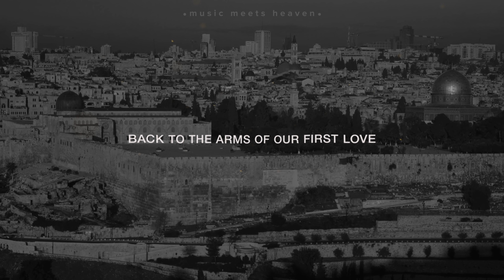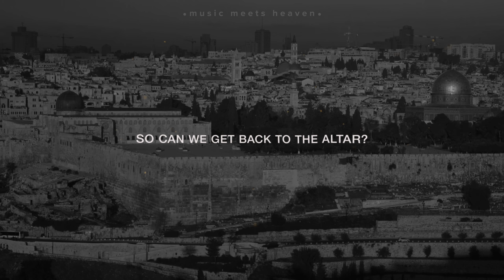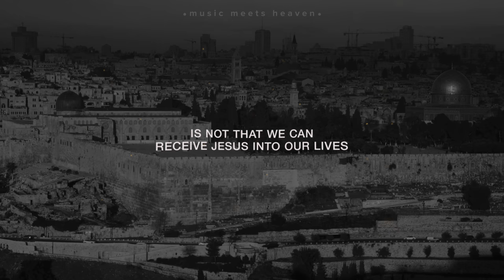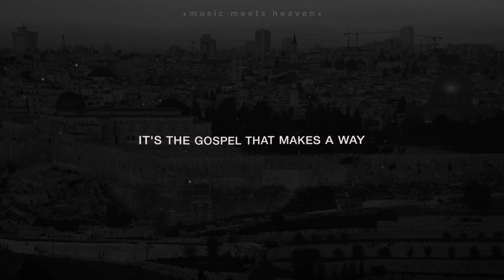Ryan Stevenson - The Gospel (Lyrics)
// the gospel, the most powerful message of humanity. There is no way to the father that through Jesus Christ who died for us.
Footage captured in Jerusalem, the city where the Gospel started.

Picture: musicmeetsheaven, Israel

The Gospel (lyrics)
A restless generation, we're turning over every stone
Hoping to find salvation in a world that's left us cold
Can we get back to the altar, back to the arms of our first love?
There's only one way to the father and he's calling out to us

To the captive it looks like freedom
To the orphan it feels like home
To the skeptic it might sound crazy
To believe in a God who loves
In a world where our hearts are breaking
And we're lost in the mess we've made
Like a blinding light in the dead of night
It's the Gospel, the Gospel that makes a way

It's the cure for our condition, it's the good news for us all It's greater than religion,
it's the power of the cross
So can we get back to the altar, back to the arms of our first love?

In my own life it means forgiveness, when I know I deserved the fall
It called me out of my darkness, and carried me to the cross
In a moment my eyes were opened, in that moment my heart was changed
Like a blinding light in the dead of night it's the gospel